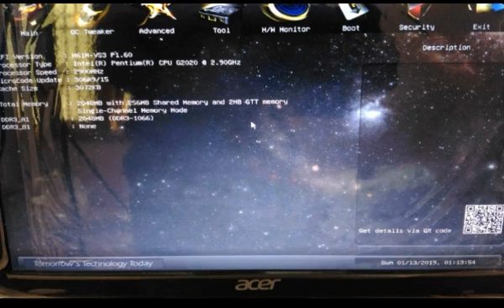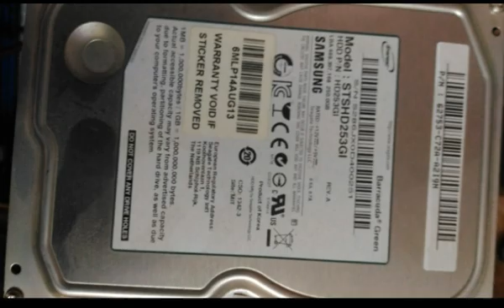haddisk not detected tamil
in this  video we talk about hdd problem
hdd not detected
check sata cable